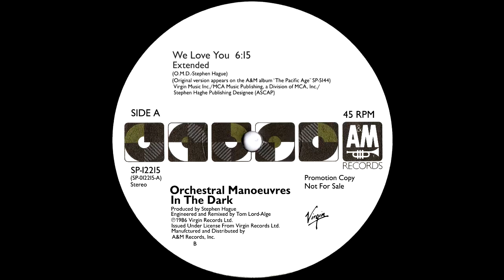O.M.D. - We Love You (Extended Mix) 1986